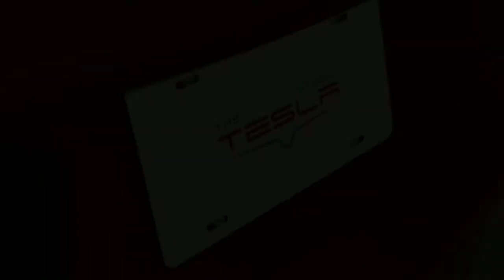Tesla Model 3 Performance | Full body clear bra | Alloygator | Window tint by The Tesla Studio Tampa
New Tesla Model 3 Performance received a custom full body wrap using Stek Dynoshield paint protective film clear bra, a full Xpel Prime XR Plus window tint treatment, Alloygator wheels protection and ceramic coating on wheels and calipers.
The Tesla Studio is Florida's Tesla surface enhancement and protection specialists.